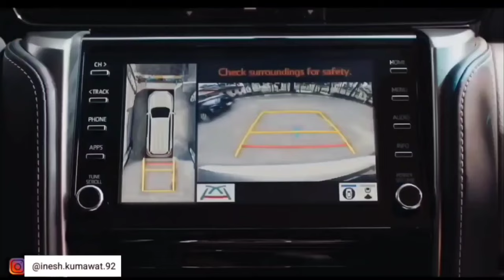Toyota fortuner leder edition launched 2024 | @29.99 lakhs | BEST SUV MUST WATCH